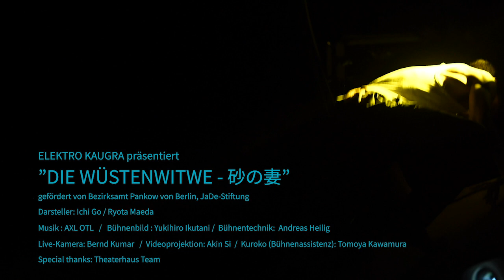Die Wüstenwitwe / Desert Widow / 砂の妻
09th & 10th August 2019, start 21:00, duration 60min.
location : Open air stage at Theaterhaus Berlin Mitte (Wallstraße 32/haus c, 10179 Berlin)
Language : Japanese, subtitle German and English
dance / live animation / electro music

Dancer: Ichi Go / Ryota Maeda
Stagedesign: Yukihiro Ikutani
Live camera: Bernd Kumar
Construction: Andreas Heilig
Kuroko: Tomoya Kawamura
Video: Akin Si

im Hof Theaterhaus Berlin Mitte, Wallstr.32 - Haus C, 10179 Berlin